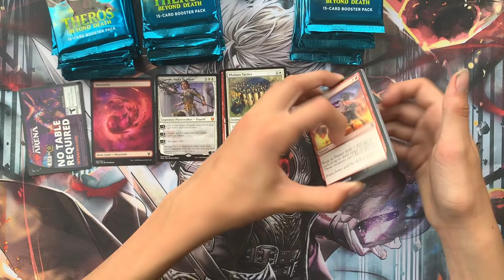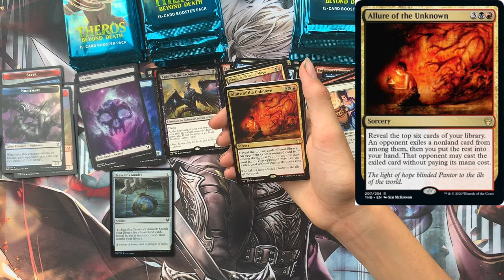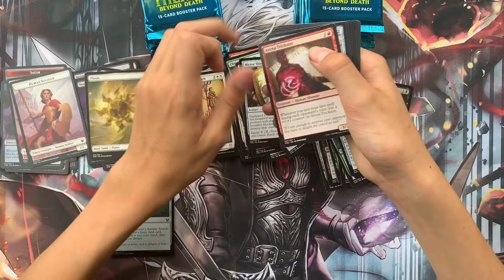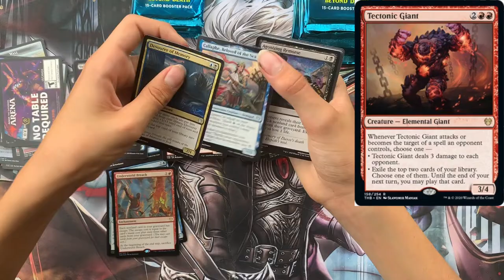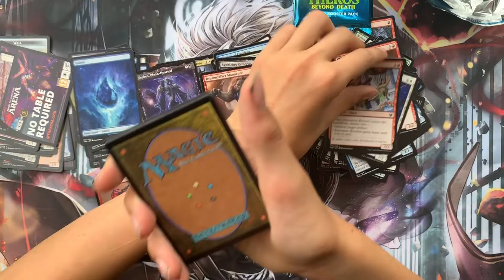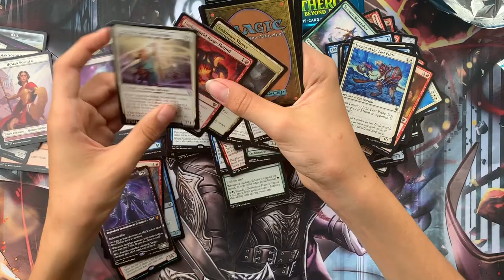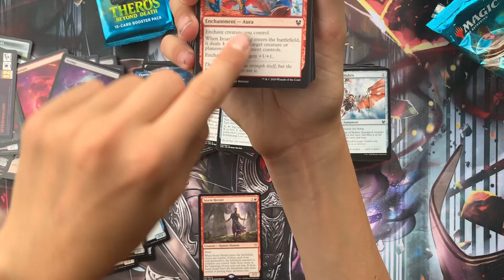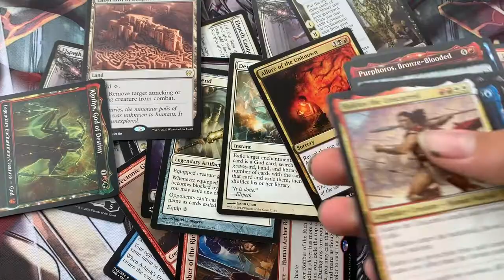MTG Absolutely INSANE!!! Theros Beyond Death Booster Opening !!!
Thanks to A good Run at Prerealse and Some Generous Friends I managed to get hold of some Theros Beyond Death Packs Early and Boy was it an INSANE Unboxing with some Crazy Pulls and  a lot of freaking out ! Maybe from now on we should open all packs backwards XD ( you will get that once you watch the video )